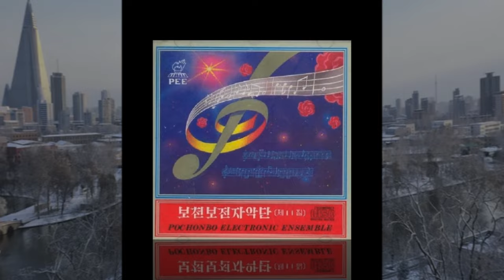Pochonbo Electronic Ensemble - 흰눈이 내리는데 /The White Snow Falls (North Korea, 1991)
Finally time to add a contribution from North Korea to this channel. Certainly not disco, but nevertheless electronic and also very beautiful. Enjoy the almost Christmas atmospheric, melancholic and touching "The white snow falls" with the remarkably productive band Pochonbo Electronic Ensemble (보천보전자악단). It's sung by eminent soprano Jon Hye-Yong (전혜영) and was released in 1991 on both vol. 11 and vol. 19 of the group's 182 published volumes.